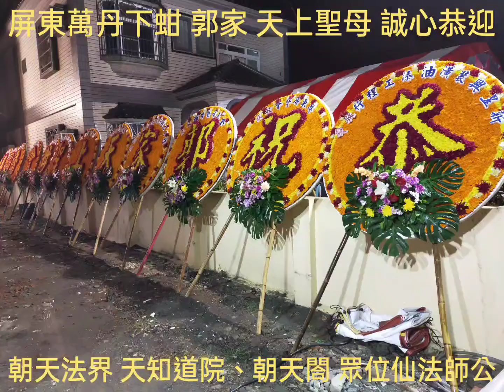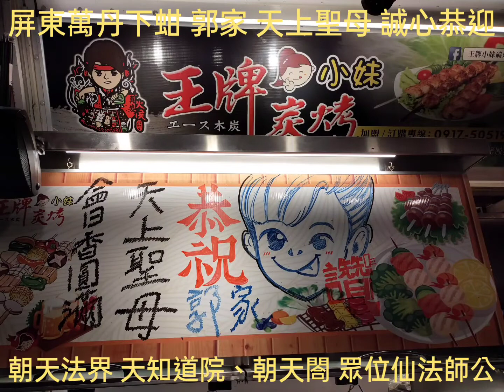華壇陞座-2020.11.06 屏東萬丹下蚶 郭家 天上聖母 恭迎 朝天法界 天知道院 王老仙師、朝天閤 關聖帝君、眾位仙法師公 華壇陞座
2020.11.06 屏東萬丹下蚶 郭家 天上聖母 恭迎 朝天法界 天知道院 王老仙師、朝天閤 關聖帝君、眾位仙法師公 華壇陞座

預計晚上七點由 天知道院 坐轎徒步行台登殿大吉

行台地點：
屏東縣萬丹鄉南北路二段170號（旁邊空地）